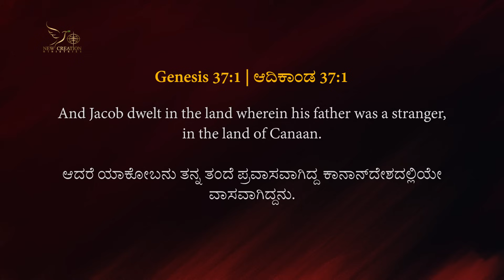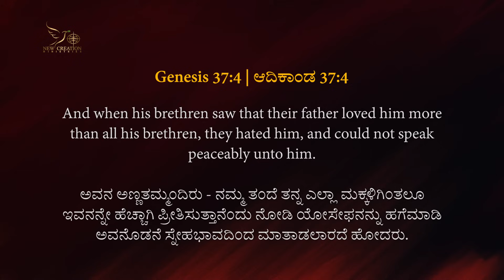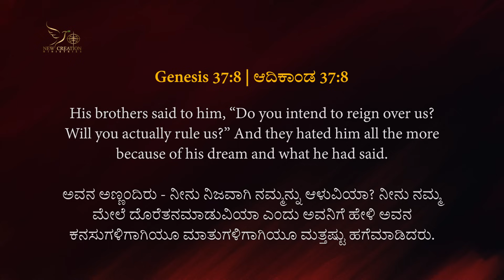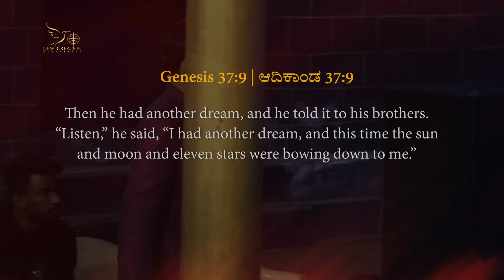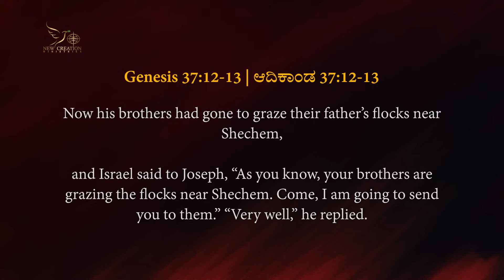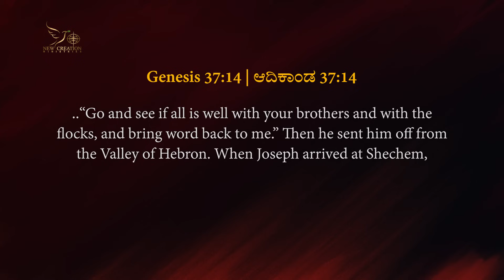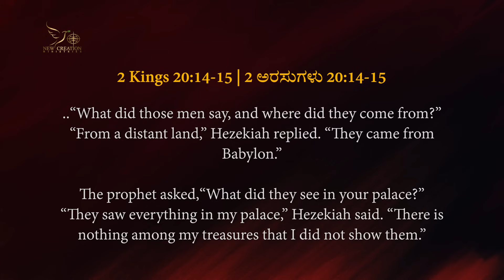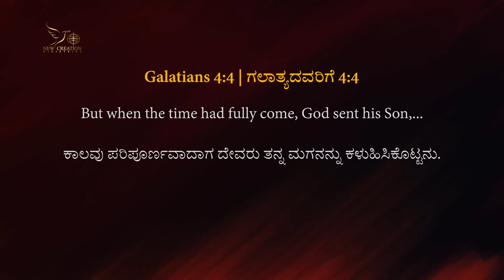CONNECTING WITH YOUR PURPOSE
Please note: You can use the same link to renew your membership every month.

Praise Report
If you have a testimony you would like to share, we would like to hear from you. Share your praise report using this link: